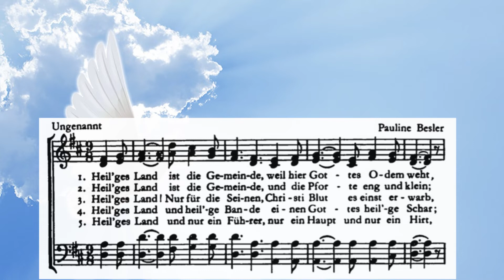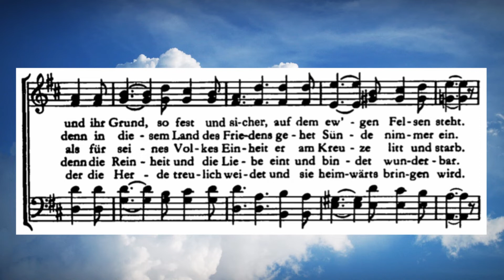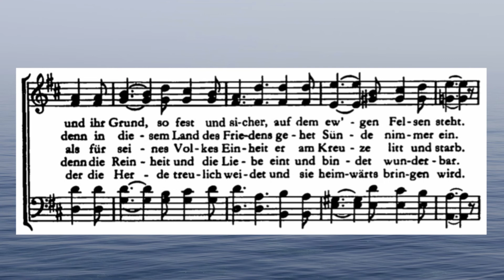Heil'ges Land ist die Gemeinde - zum mitsingen